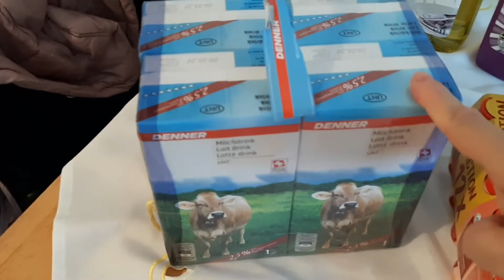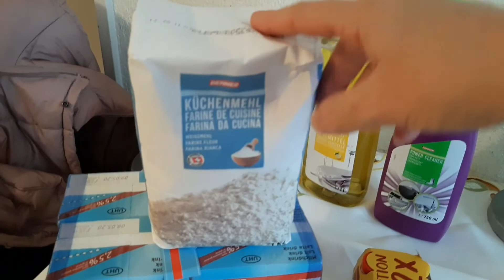Mini-compras e Desabafo/Dor crónica & Depressão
A todos vocês o meu muito obrigada por fazerem parte da minha vida.  Obrigada por fazerem parte do meu canal .